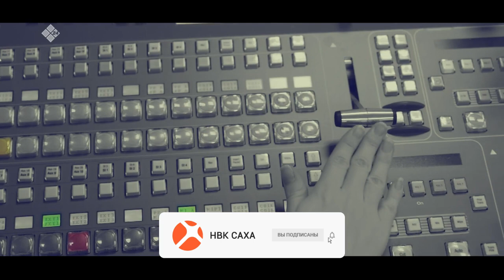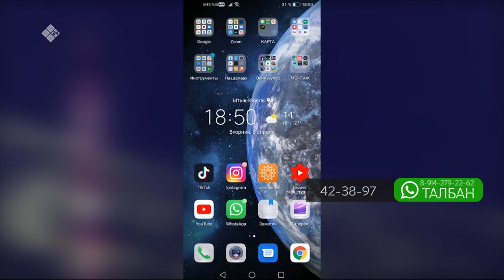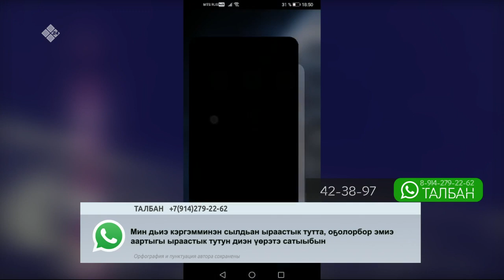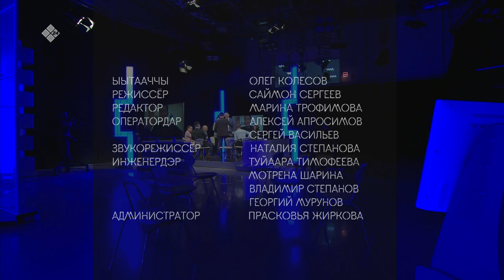«Талбан» биэриигэ: Үгэс уонна экология (07.04.21)